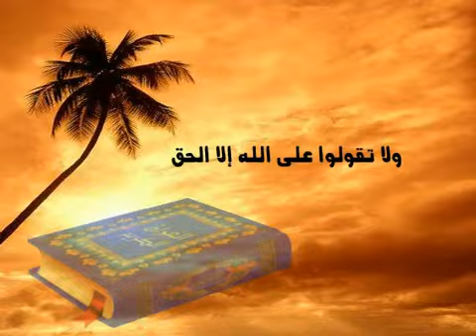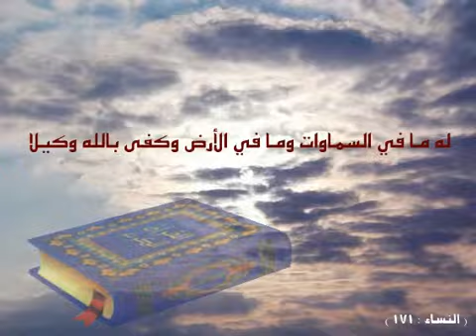لاتغلوا في دينكم.avi